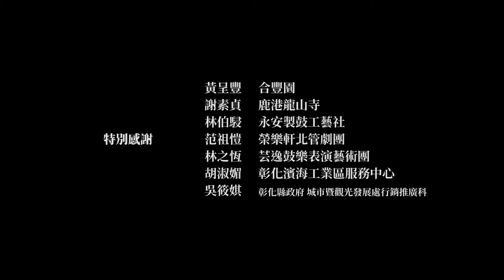#07 太鼓職人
太鼓職人の黄呈豊は、2世代70年にわたり彰化県線西郷永安で太鼓作りに従事している。かつては台湾西部で最多の売り上げを誇っていたが、低価格の中国製が世界市場に出回るようになり、黄呈豊が受け継いだ家業も一時大きな打撃を受けた。それでも70年の老舗「永安製鼓工芸社」の看板を背負い、父の代から伝わる技を守り抜くため、歯を食いしばって奮闘してきた。やがて安い輸入品との質の違いに顧客も気が付くようになり、輸入品は市場から姿を消した。使用に長く耐え、質感が良く、特注がきく手作り太鼓が見直され、顧客が戻ってきた。永安製鼓の評判も上々だ。